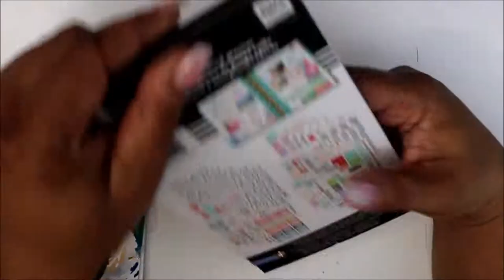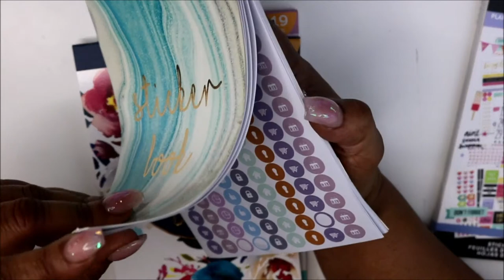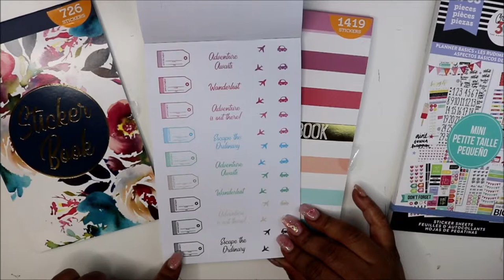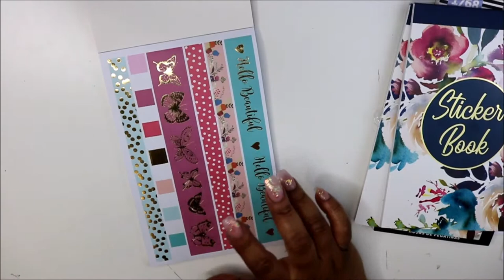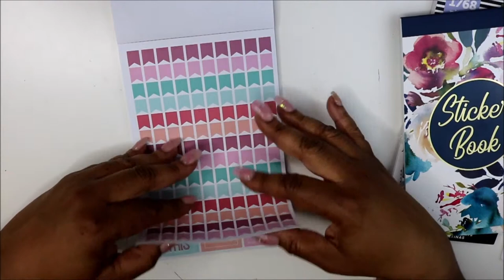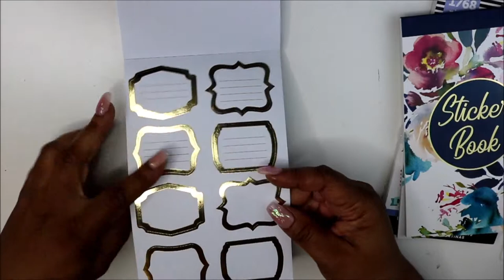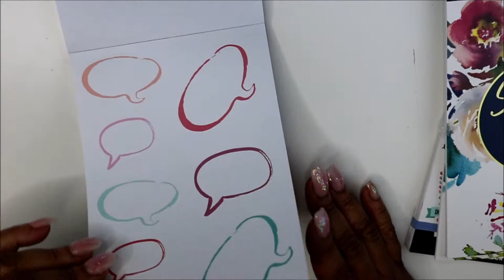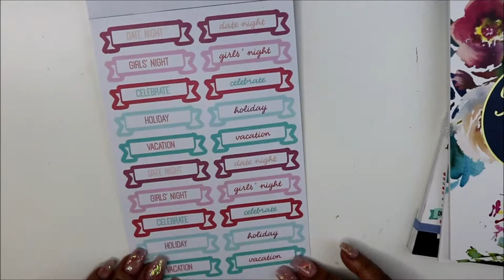Walmart sticker book | FLIP THROUGH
Hey Friends!!  Here's a Walmart sticker books I picked up the other day and I hope you all enjoy the flip through!